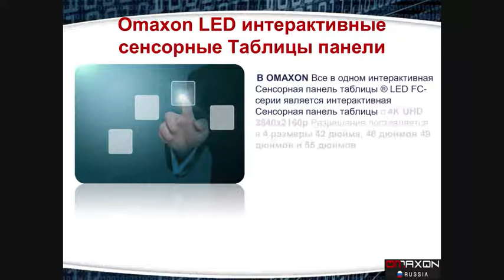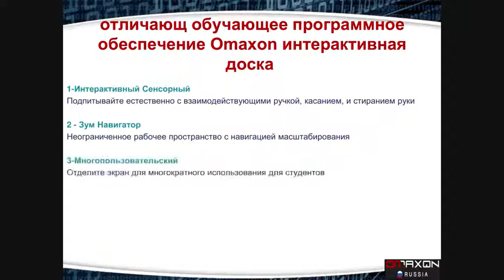Omaxon LED интерактивные сенсорные Таблицы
Omaxon интерактивные сенсорные Таблицы

интерактивные сенсорные Таблицы Omaxon LCD/LED неимоверно полезны внутри везде. Они имеют широкий спектр практического применения. Мало того, они также привлекают внимание и вызывают интерес любых потенциальных клиентов, клиентов или партнеров. Они приятно использовать, и они делают доступ к основной информации весело.

• Вот лишь некоторые из применений интерактивных сенсорных таблиц Omaxon:

1. Привлеките внимание потенциальных клиентов на следующей выставке

Выставки являются высококонкурентными. Наличие технологического превосходства над конкурентами действительно выделит вас и позволит вам выделиться в умах участников выставки. Таблицы касания Omaxon взаимодействующие обеспечивают современное средство через которое вы можете соединиться с каждым посетителем к вашим будочке или дисплею. Они выйдут торговая выставка с вашим тавром в разуме в результате использования ваших разрешений таблицы касания Omaxon.

2. Получить деловых партнеров и сотрудников более активное участие с omaxon интерактивных сенсорных таблиц

Наличие доступа к программному обеспечению
Omaxon интерактивные сенсорные Таблицы прямо на столе конференц-зала откроет множество возможностей для улучшения презентаций и дискуссий, в то же время делая их более эффективными. Каждая таблица касания Omaxon предлагает возможности мулты-касания и может эксплуатироваться больше чем персоной одновременно. Они могут одновременно запускать несколько приложений с сенсорным экраном.

3. Развлекайте гостей и посетителей с помощью мультимедийного устройства Omaxon

Практически все основные приложения могут быть доступны через таблицу интерактивного сенсорного экрана Omaxon. Они отлично подходят для игр, таких как виртуальный аэрохоккей, Angry Birds и многое другое. Цифровые экраны, встроенные в таблицу, позволяют пользователям просматривать мультимедиа, глядя вниз. Это позволяет им видеть вещи у ангела, к которому они не привыкли, что делает ваш сенсорный стол Omaxon еще более интересным и приятным в использовании.

4. Купите ваш сенсорный стол от Omaxon сейчас

Мы предлагаем подгонянное программное обеспечение экрана касания как вариант с любым заказом. Сделайте вашу таблицу Omaxon взаимодействующую персонализированной путем включать ваш Логос Тавра и больше. Задать пользовательские функции, а также для удовлетворения потребностей конкретных целевых клиентов. свяжитесь с нами в любое время. Мы рады служить вам

• Omaxon LED интерактивные сенсорные Таблицы панели

В OMAXON Все в одном интерактивная Сенсорная панель таблицы ® LЕD FC-серии является интерактивная Сенсорная панель таблицы с 4K UHD 3840x2160p Разрешение поставляется в 4 размеры 42 дюйма, 46 дюймов 49 дюймов и 55 дюймов с 50000 рабочих часов, предназначенный для всех предметов первой необходимости ,требуется в качестве множества умных функций для торговых центров, больших магазинов, больниц, компаний и ассоциаций, чтобы представить предложения или функции в умнее с 20 одновременными точками касания, с непосредственным доступом к различным приложениям, программному обеспечению и беспроводной связи подключение приносит знания с расширенными возможностями для современных клиентов и студентов.

- OMAXON все в одном ПК сенсорная панель таблицы технических

1- Ультра 4K и Full HD

Выдающие дисплеи LCD & LED с светлым регулятором.

2 - Мощные Вычислительные

Операционная система Android уже встроена.

3 - Легкий Доступ

Порты соединений включают USB, HDMI, VGA, OPS и больше.

4 - Мощный Аудио

Двойные передние динамики уже включен.

- отличающ обучающее программное обеспечение Omaxon интерактивная доска

Сочетание интерактивного сенсорного письма и рисования в одном Программном обеспечении. Тренеры и преподаватели могут начать свои интерактивные уроки сразу.

1-Интерактивный Сенсорный

Подпитывайте естественно с взаимодействующими ручкой, касанием, и стиранием руки

2 - Зум Навигатор

Неограниченное рабочее пространство с навигацией масштабирования

3-Многопользовательский

Отделите экран для многократного использования для студентов

4 - Инструменты Учителя

Умные инструменты обучения с диаграммами, таблицами, линейкой и многое другое

5 - Сохранение Сессий

Сохраните, запишите сеанс доски и поделитесь им с классом،